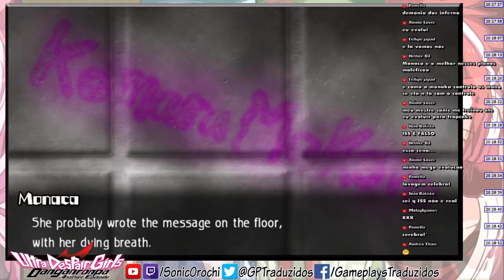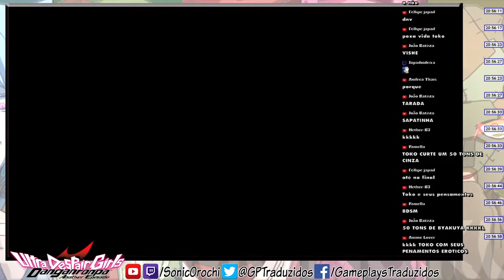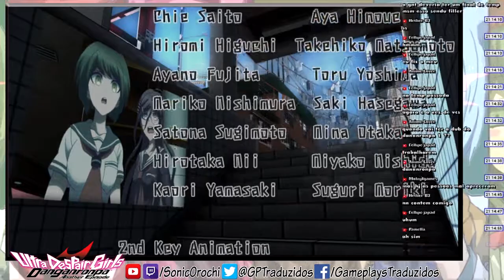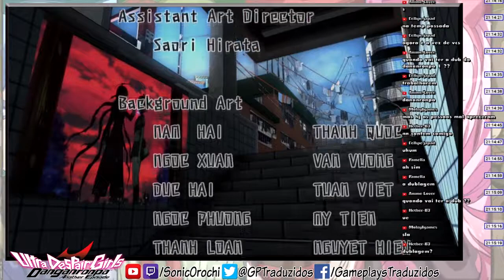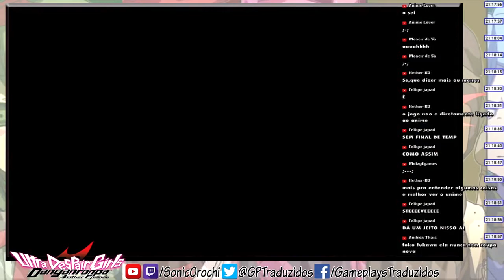Danganronpa: Ultra Despair Girls #20 - A decisão! | PSVita Gameplay Pt-BR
E é o fim do jogo, galera!

Danganronpa Another Episode: Ultra Despair Girls é um jogo de spin-off the aventura e ação com temática de terror dentro no universo da aclamada série de visual novel Danganronpa.

O jogo se situa entre os eventos do primeiro jogo, Danganronpa: Trigger Happy Havoc, e do segundo, Danganronpa 2: Goodbye Despair. Ao contrário desses, Ultra Despair Girls é um jogo de aventura em terceira pessoa com elementos de horror, no qual os jogadores controlam Komaru Naegi conforme ela tenta sobreviver em uma cidade tomada por robôs Monokuma!

Monokuma Shirokuma Kurokuma Komaru Naegi Toko Fukawa Jataro Kemuri Kotoko Utsugi Masaru Daimon Monaca Towa Nagisa Shingetsu Haiji Towa Hiroko Hagakure Izuru Kamukura The Servant Taichi Fujisaki Yuta Asahina Nagito Komaeda